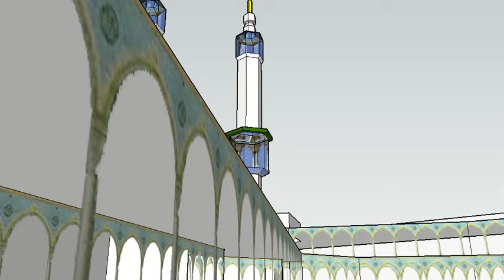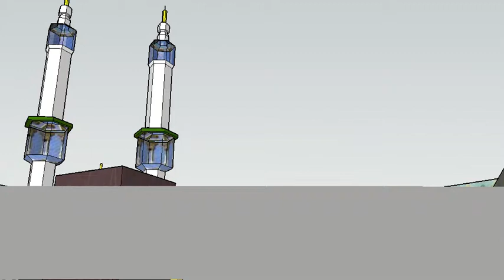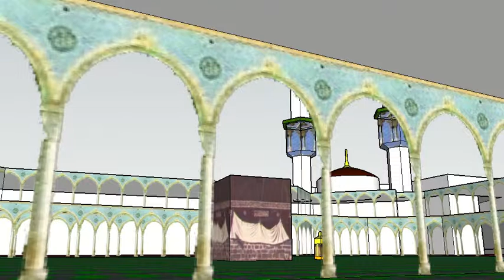KAABAH ANIMASI, LETS TOUR AROUND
Jom pusing2 sekitar kaabah, insyaAllah suatu hari nnti ke sana,